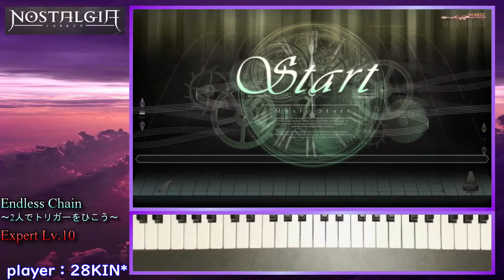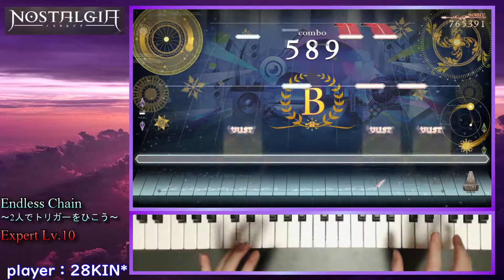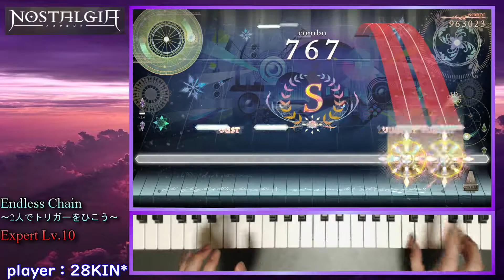【PC版ノスタルジア】Endless Chain ～2人でトリガーをひこう～（E）【999,453】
※字幕をオンにすると歌詞が見れます

いきなり楽曲パック追加されてびっくりですね。即購入しましたよ。

◆使用MIDIキーボード
■Keystation 49 MK3

■OBS Studio

■PhotoScape X